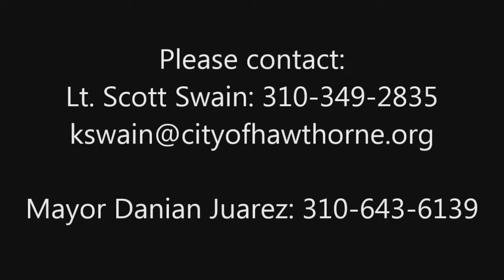Hawthorne cop embraces police state, murders filming onlooker's dog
The cops have no business using such brutal and unprovoked force towards any person or animal. They should definitely know better, and yet some of them seem to never want to go a different route than the worst one. Excessive force shouldn't have to be the answer to something like this, and that's the only noteworthy issue here. The pictured cops went from 0-100 and used an extreme amount of force during a situation that they themselves exacerbated! They came charging down the sidewalk to arrest someone who was simply filming with a cell phone. That's not illegal. People can film the police whenever and wherever they want to. These cops then physically assaulted this person. They clearly had guns and assault rifles drawn as they were cuffing an innocent man. The Rottweiler just eventually went to protect his owner, who he saw being violated by strange people. It's a safe bet that most dogs would react in a similar fashion under this unfortunate circumstance. Rest in peace to Max.

*This is a threading together of 3 separate videos. I did not film these videos. This is an informational mirror of the incident in order to show a committed injustice.